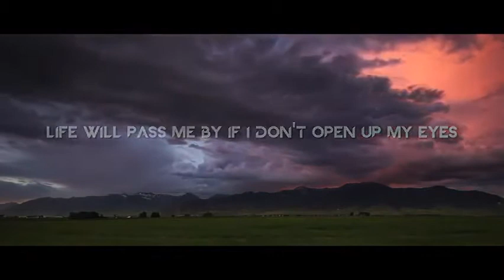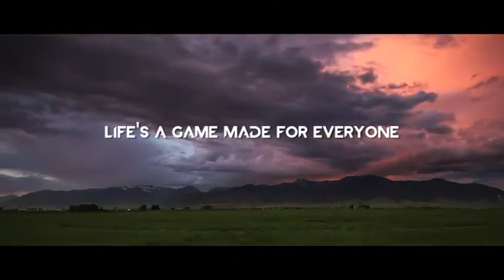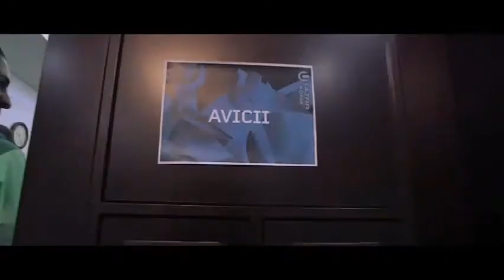Avicii Wake Me Up Lyric